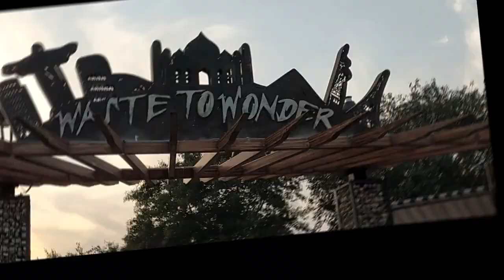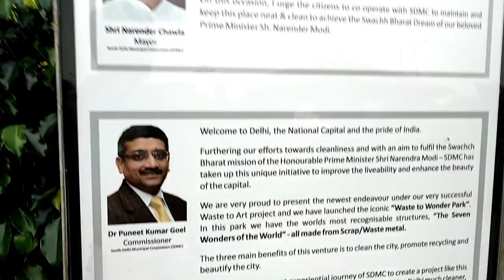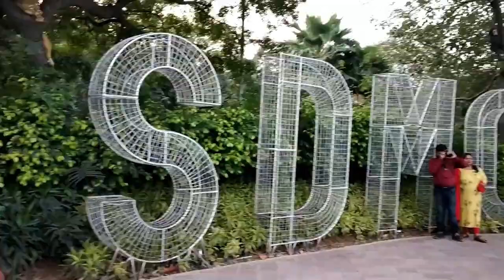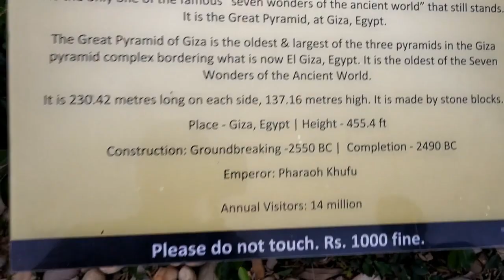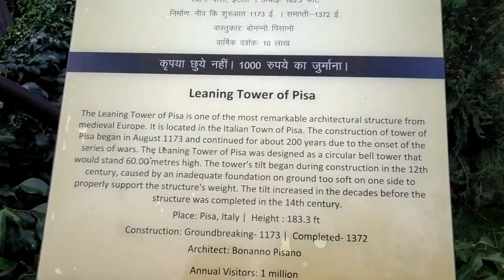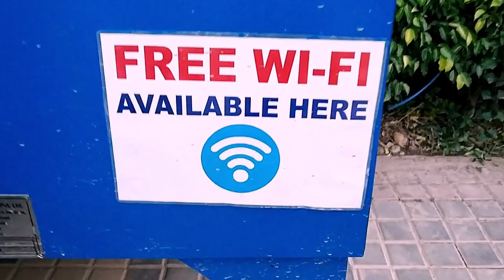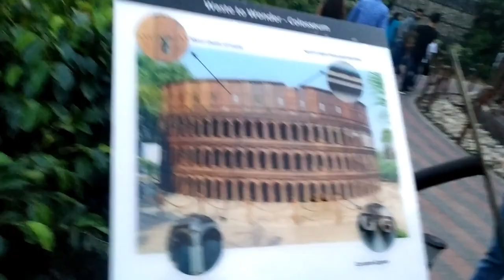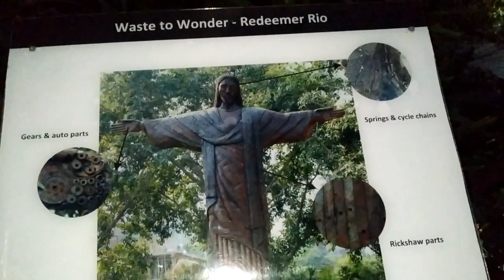In only 50rs Travel world's 7 wonder || Delhi || MS Vloggers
Hey Guys,

We have just started our you tube journey, and this is our first vlog; We are exploring 7 wonders of the world which are made from the waste and it is situated in Delhi near by Nizammudin Metro station,  Sarai Kale Khan, New Delhi, Delhi 110013.